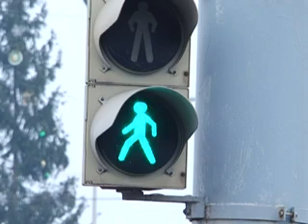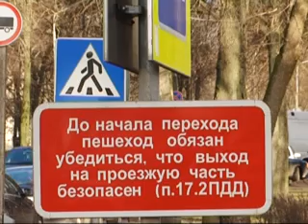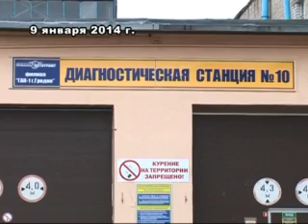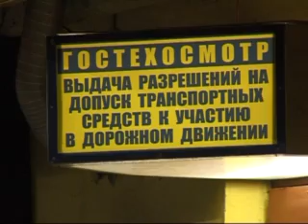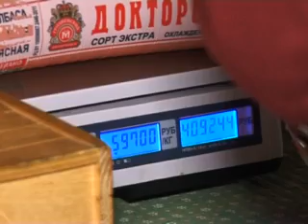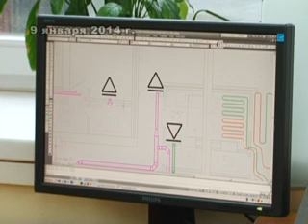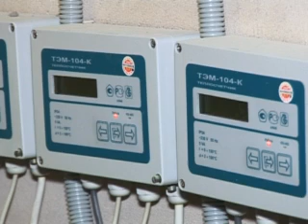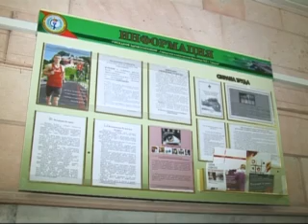Новости итоги 2014 01 11